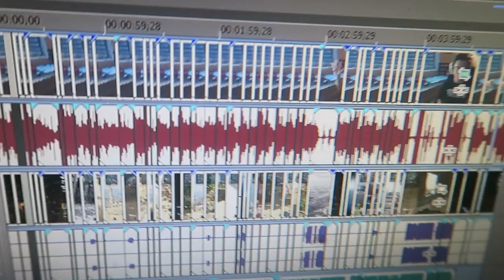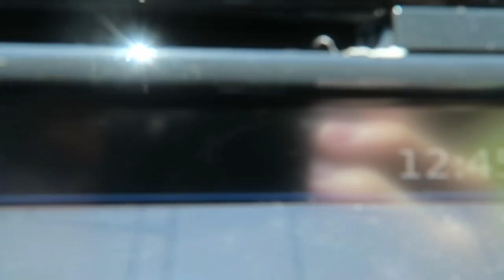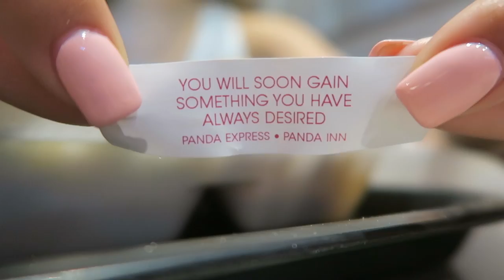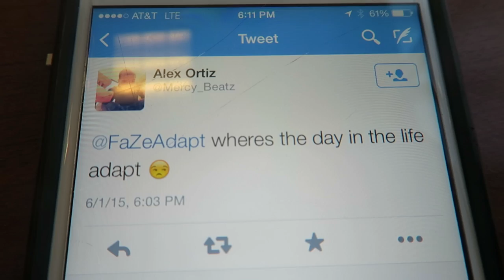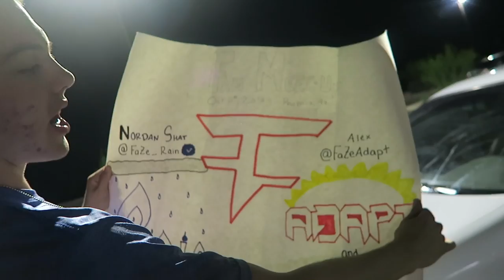A Day in The Life of FaZe Adapt - 900K!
10% Kontrol Freek Discount! Code "ADAPT"